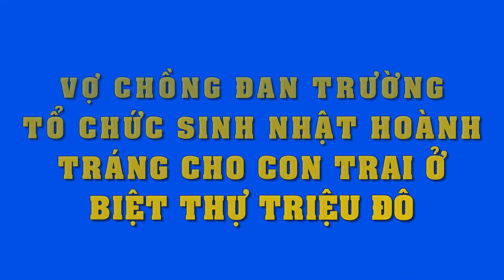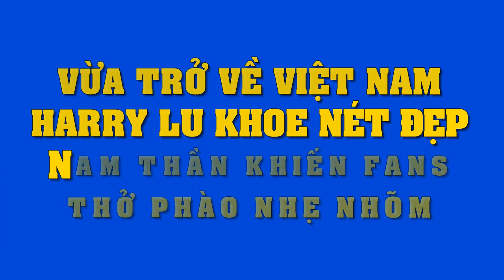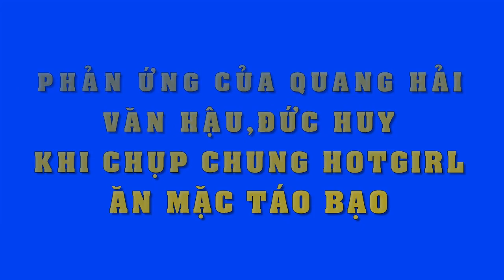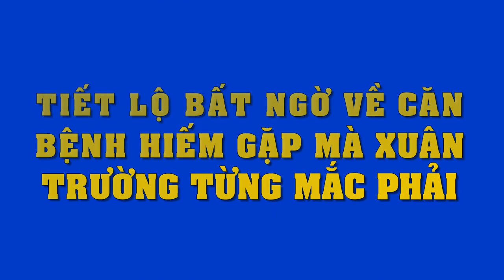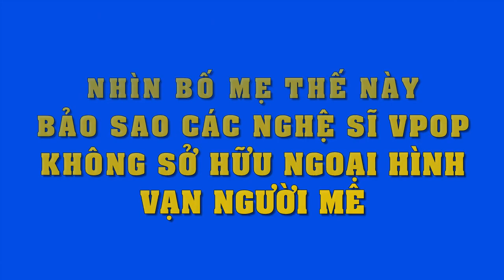Đan Trường và vợ đại gia tổ chức sinh nhật hoành tráng cho quý tử tại biệt thự triệu đô